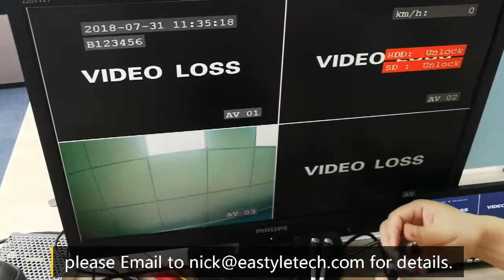4ch mobile dvr installation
4ch mobile dvr installation/4 channel 1080P Dual SD card Mobile DVR with GPS 3G 4G WIFI